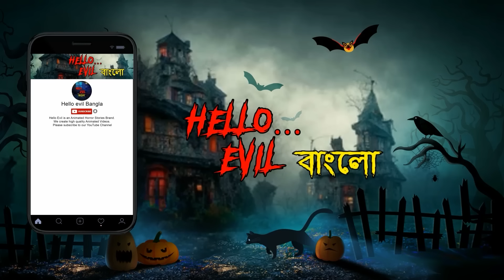রক্তাক্ত নববধূ | Bhuter Golpo | Bangla Horror Stories | Bangla Animation | Horror Story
Hello Evil Bangla | Bangla Horror Stories | Bangla Stories |  Horror Stories in Bangla | Bhuter Golpo| Bhooter Goplo | Bhuter story Bangla|Bangla Animated Story | Bangla Cartoon |

Welcome to the Hello Evil Bangla YouTube Channel.